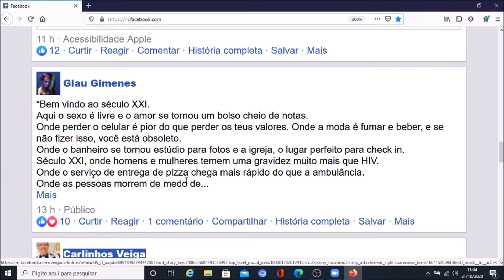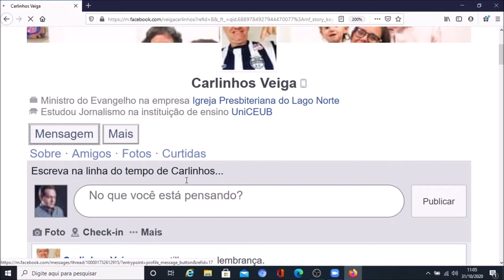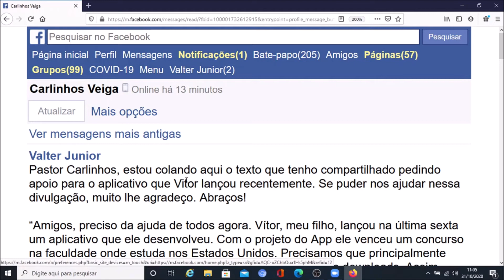13. Nova versão do Facebook para PC: Enviar uma mensagem inbox, ou seja, em privado.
13. Nova versão do Facebook para PC: Enviar uma mensagem inbox, ou seja, em privado.

Outubro de 2020 e o Facebook teve uma atualização. Nessa explicação veja como ficou para você enviar uma mensagem inbox, ou seja, em privado. Usaremos o leitor de tela NVDA e o acesso mobil pelo endereço

Mais informações, dúvidas e sugestões, anote os contatos:
Valter Jr.